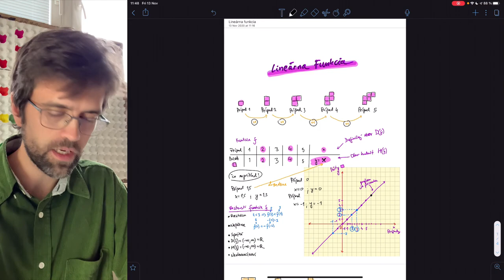Lineárna funkcia (2 z 6) – vlastnosti rastúcej lineárnej funkcie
Lineárna funkcia má niekoľko rôznych podôb, na základe ktorých sa menia aj jej vlastnosti. V základe vieme lineárnu funkciu rozdeliť na rastúcu, klesajúcu a konštantnú. Ak sa chceš dozvedieť viac, tak sleduj a uč sa!